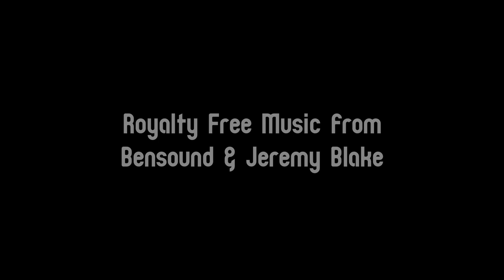Tabaxi Captain | Painting Timelapse | Part 3: Corset, Coat, & Skirt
This is a timelapse of my Twitch stream from 20 September 2020. The model was printed on the Elegoo Mars, and painted with Army Painter Warpaint acrylics.

In this video, I paint the corset, skirt, and coat sported by the Tabaxi Captain. Her fur is a golden yellow, so a red velvet corset and deep navy blue coat work very nicely to form a primary color scheme. In a future episode, I also add a golden trim to the coat and skirt, further emphasizing the primary colors.

I sell some of the minis that I sculpt on Etsy: